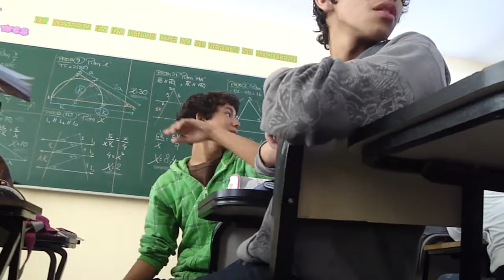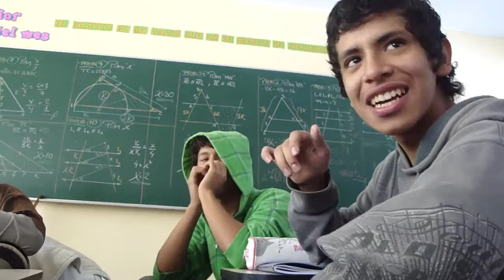Sonseras 5to SM "C" Promo 2010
trilce los olivos (Y) lo max promo 2010 ;)